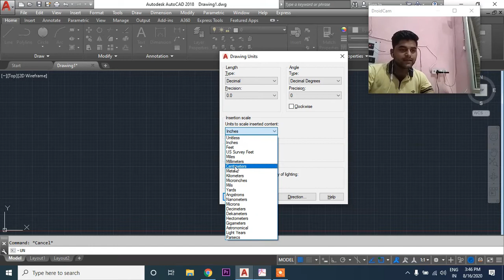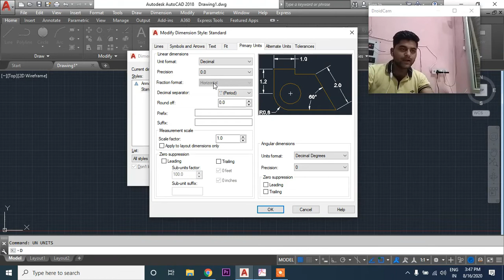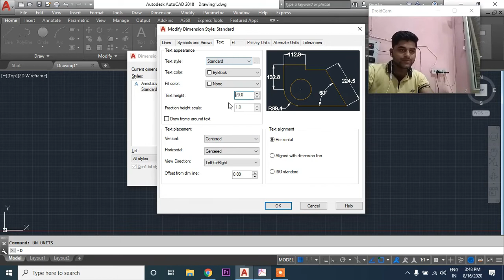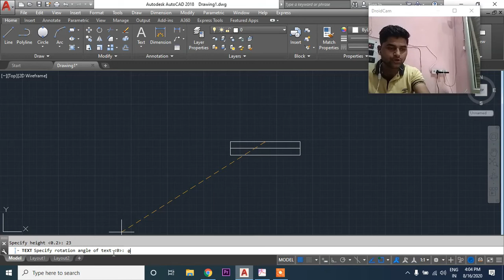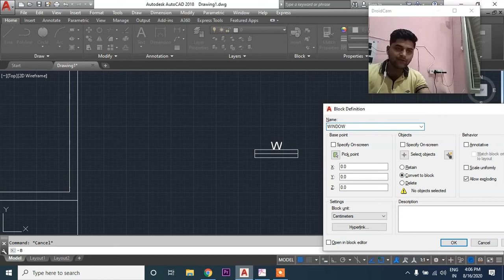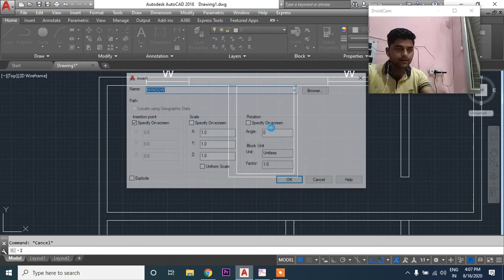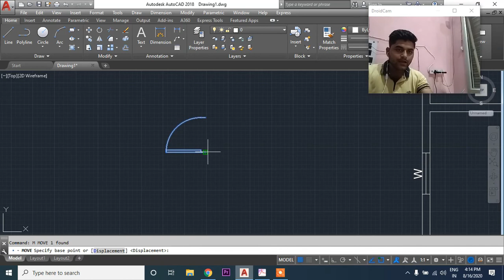How to draw metric plan in autocad || lesson -4 || autocad in hindi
Hey guys welcome back to the channel engineering hack , we are again here with the new video of autocad tutorial series in hindi in this video you will learn how to draw the metric plan in autocad with fell basic to advance details , in this lecture we come up with the metric planning in autocad after learning this metric plan you are able to draw any plan with metric dimension  (millimetre, centimetre, and meter) so watch the lecture and practice.

Video is for educational purpose only.Copyright Disclaimer Under Section 107 of the Copyright Act 1976, allowance is made for "fair use" for purposes such as criticism, comment, news reporting, teaching, scholarship, and research. All right is reserved to Engineering Hacks